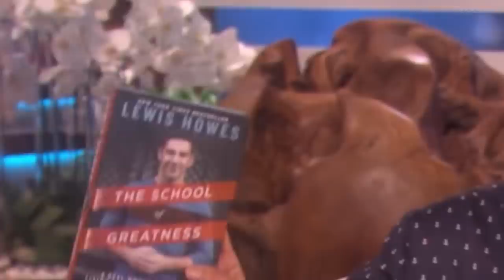That Relationship WON'T LAST! - The Common Mistakes That SABOTAGE LOVE | Mel Robbins & Lewis Howes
In this episode, you will learn; the common mistakes that couples make in their relationships, why you should wait for sexual intimacy in your relationship, the connection between sex and our mental health, and the steps to prevent resentment in your relationship.

And now, please join me for Episode 1,337 of The School of Greatness.